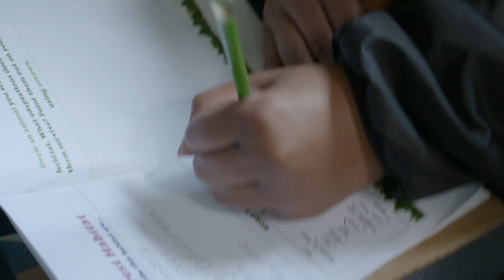Wildlife Champions Wild Field Trip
Now in its second year, Wildlife Champions is a partnership between Metro Parks Tacoma and Tacoma Public Schools that’s designed to teach empathy for wildlife through nature-based science. It operates at Arlington Elementary on Tacoma’s south side, a school with a large number of students on free or reduced-price lunch. Education staff from Point Defiance Zoo & Aquarium and Northwest Trek are in the school daily, co-leading classes that rotate between classroom, school yard and nearby Oak Tree Park.